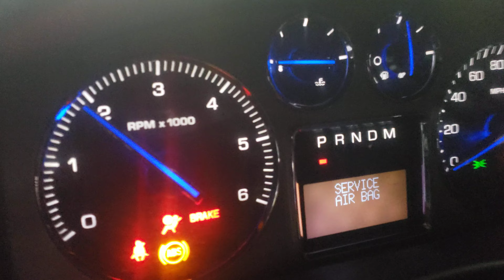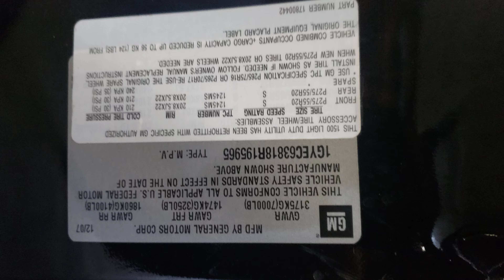2008 Cadillac Escalade Part out - Starting and Running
Check out this Cadillac Escalade that is being parting out.
144k miles - Great condition - Smooth Running Engine and transmission

- 6.2 Engine asking $3500
- 2 wheel-drive transmission in good shape runs and shifts good asking $1000
￼- escalade entire Dash $1000
- Headlights $350 for both (Passenger side is damaged)
- Taillights $250 (Both sides)
- Chrome Cadillac Factory wheels with tires (Set of 3)  $500
- Escalade  cluster $250 143,000 miles
- Escalade center console  $400
- Driver seat in good shape very little wear $350 / passenger seat small tear $250
- Center row Captain seats in great shape $250 each
- Door panels $150 each
- Rear axle $600
- Entire front clip with fenders Hood bumper grill headlights and core support $1500(Will sell separately but prices will vary)
 - Full doors $250ea
- Rear hatch $400 complete
- Roof rack $300
All other parts inquire for prices  / ALL PRICES ARE BEST OFFER.
If you don’t like the price just make an offer or ask about it.

* Will sell whole car minus Engine for a good discounted price!!!